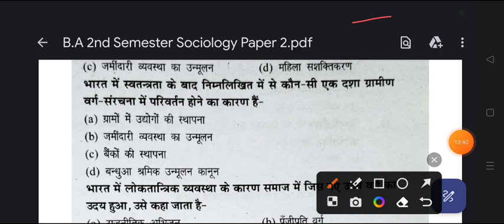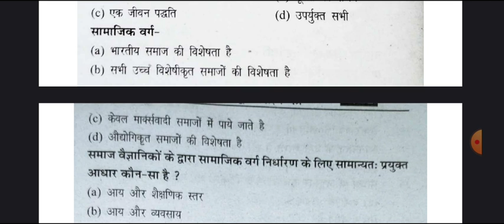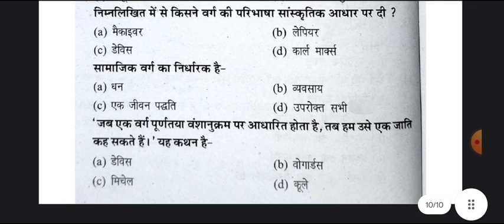B.A 2nd Sem. Sociology Paper-2 MCQ Important Question 2023 | sociology mcq question ba 2nd semester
Hello

ba 1st year 2nd semester sociology exam 2023 mcq
ba 3rd semester sociology question answers 2023 mcq

ba 2nd semester sociology question paper 2023 mahatma gandhi university
ba  2nd  semester sociolgy model paper 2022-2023
 samaj shastra question for ba 3rd semester exam 2023 bundelkhand university
ba sociology mcq important question for 2nd  semester 2023
ba  2nd sem sociology question mcq 2023 mgkvu
ba2ndsemsterexam2023 semestersociologyquestion2023

ba2nd semsterexam2023
ba2nd semstersociologyexam2023
samajshastraba 2ndsemesterexam

ba  2nd  semester sociology mcq model paper 2023

ba 1st year 2nd semester sociology mcq question paper 2023
ba 2nd  semester sociology question paper 2023 bundelkhand university

b.a 2nd  semester exam 2023 sociology jhansi university
b a 2nd semester sociology important question 2023 bundelkhand university jhansi
b.a 2nd  semester samaj shastra 1st paper 2023
,ba 2nd year 3rd semester samaj shastra mahatma gandhi bundelkhand university
sociology for ba 3rd semester 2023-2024

ba  2nd semseter samaj shastra question bundelkhand university
b.a  2nd  semster sociology important question answers 2023
ba  2nd  semester sociology model paper 2023 jhansi university
b.a  2nd  semester samaj saster
ba  2nd  year sociology question answers 2023 bundelkhand university
sociology model paper ba  2nd  semester 2023 bundelkhand university jhansi
b.a 2nd semester sociology question answer 2023 bundelkhand university
saharanpur university ba 2nd semester sociology question mcq
ba 2nd semester samaj shastra question 2023 bundelkhand university
ba 2nd semester sociology 2023 model paper mgkv university
avadh univesity ba 2nd semester sociology question paper
ba 2nd semester sociology question paper 2023
samaj shastra ke important question ba 2nd semester jhansi university
important question for sociology ba 2nd semester 2023
sociology important question answers ba 1st semester 2023
sociology 2nd semester question paper
ba 2nd semester sociology question pdf 2023 mcq
ba 2nd semster sociology classes

mahatma gandhi kashi vidyapith university varanasi

ba 2nd semester sociology model paper 2023 mcq

ba 2nd year samaj shastra model paper bundelkhand university
ba second year sociology question answers 2023 objective
sociology paper ba 2nd year 2ndsemester 2023
B.A 2nd semester sociology question answers mcq pdf 2023 jhansi university
ba 2nd semester sociology model paper 2022
ba 2nd semester sociology model paper mcq 2023 bu university
sociology jhansi university model paper 2nd semester 2023
samaj shastra ba 2nd semester mcq
sociology b.a 2nd semester question paper 2023 mgkv university
b.a 2nd semester sociology exam 2023  objective jhansi university